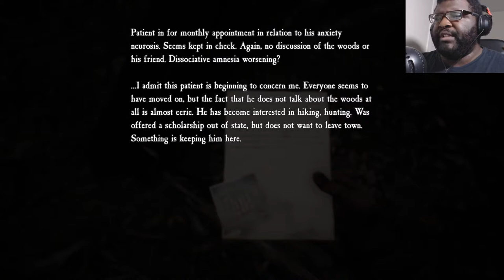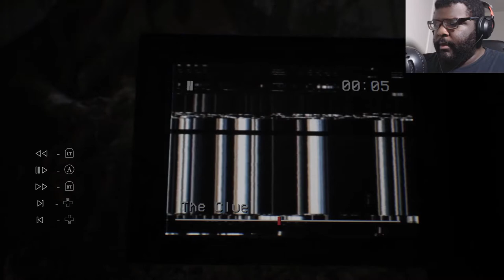Enter: Carver | Blair Witch Part 5